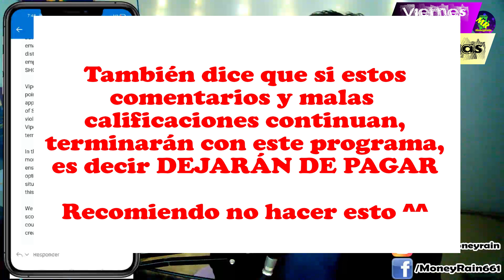Viernes de Noticias 13/08/2021 (Apps para ganar dinero)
Nuevo Viernes de Noticias con información importante que les he recomendado de  apps para ganar dinero, espero los disfruten ;D